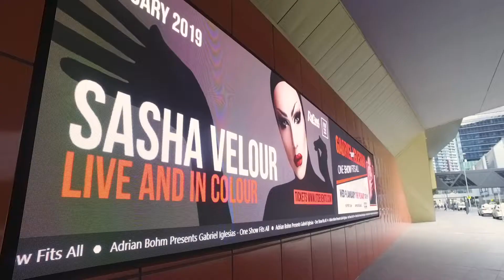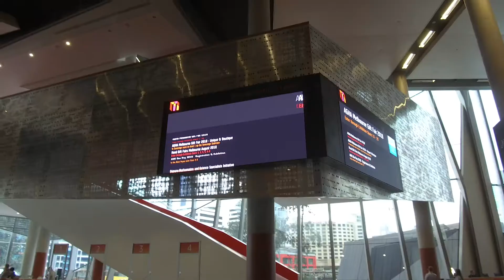VuePix LED Installed at Melbourne Convention Exhibition Centre